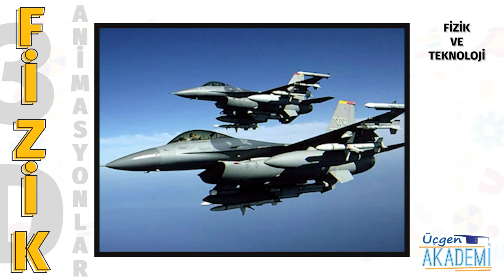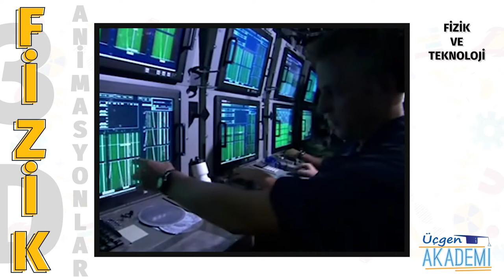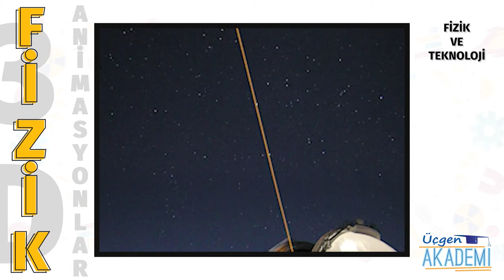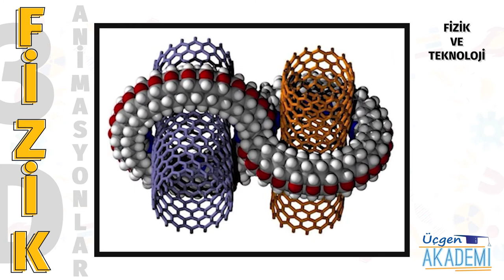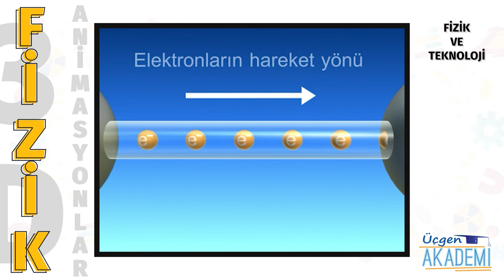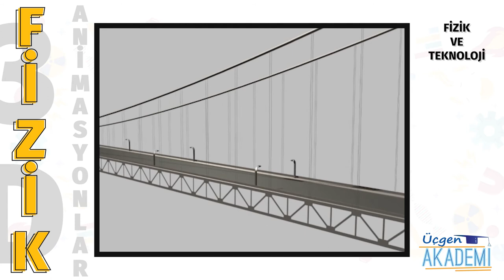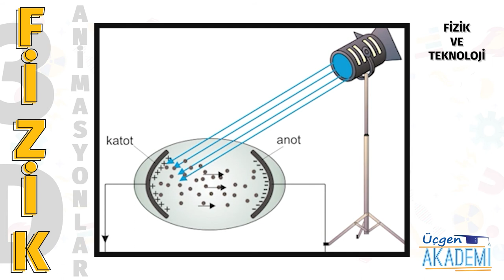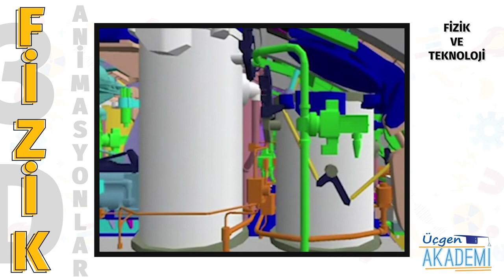5 Fizik ve Teknoloji - Üçgen Akademi 3D Animasyonlar Serisi